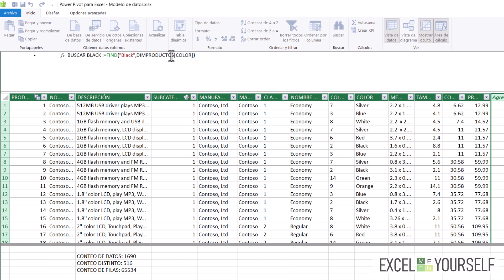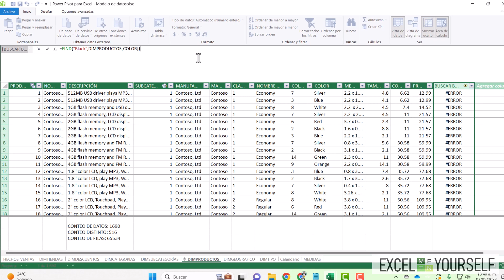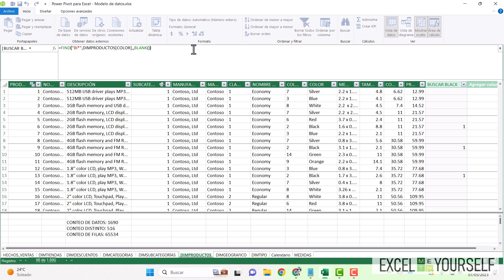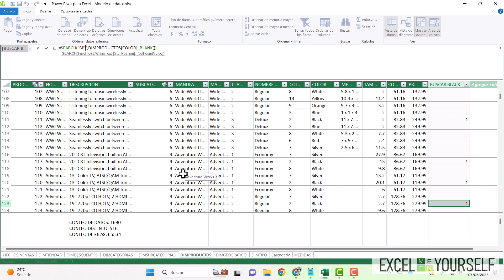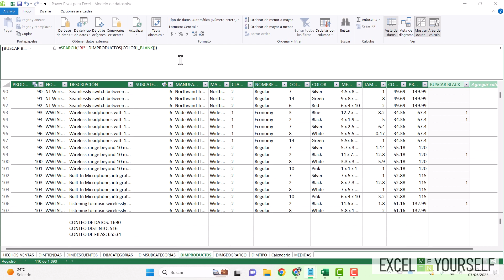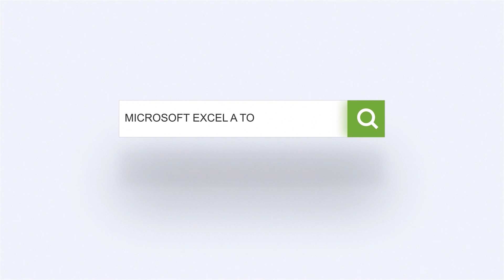"Cuándo usar la función 🔍 FIND y cuándo la función 🔍 SEARCH de Power Pivot para Excel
🔍🔎📊📈🔍🔎🧐🤔 En este video, descubre 🤓 cuándo utilizar la función FIND de Excel y cuándo utilizar la función SEARCH de Power Pivot para buscar y encontrar texto dentro de celdas o columnas de datos. Con ejemplos prácticos 📝 y claras explicaciones 🗣️, descubrirás las diferencias y ventajas de cada función, y cuál es la más adecuada según la tarea que necesites realizar 🤹‍♀️. Además, obtendrás valiosos consejos 💡 para mejorar tu productividad en Excel y Power Pivot. ¡No te lo pierdas! 🚀👀💻